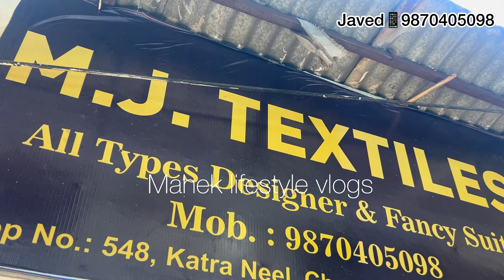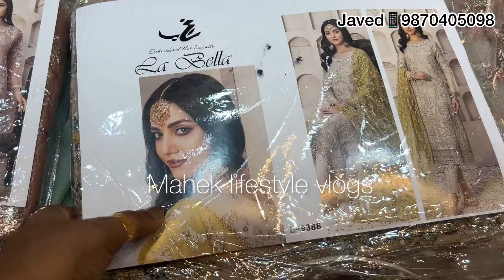Pakistani lawn suits ka latest summer or party wear collection | katra neel chandni chowk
Shop - m.j textiles

Add -shop no 548, shiv mandir street, katra neel, chandni chowk

Ph no - m. Javed
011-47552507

2024 Latest collection in chandni chowk market
Online shopping
Cheap shopping in delhi's best clothes market
Online shopping from chandni chowk
Exploring delhi with aadya
Cheap shopping
Cheap and best markets in delhi
Cheap price shopping in delhi
Latest collection of chandni chowk
Delhi budget shopping
Best unstiched suits varity in chandni chowk market
Market youtubers
Aadya delhi market
Cheap and best clothes market
Best market for indian wear shopping
Best market for ethnic wear shopping
Dulhan dress market
chandni chowk market
Chandni chowk market delhi 6
Lehenga
Suit
Saree
Kurti
Unstiched Organza suit fabric
Unstiched cotton suit fabric
Unstitched suits
Delhi market tour
Markets
Best video for shopping lover
Shopping from home
Ghar baithe ghumne delhi ki markets
Delhi market
Fancy suits in chandni chowk
Aadya chandni chowk
Delhi best budget shopping market
Cheap and best fabric market in chandni chowk
Chandni chowk Lehenga market
Best party wear suits in chandni chowk market
Chandni chowk lehenga
Best cotton lawn in chandni chowk market
Viral video chandni chowk
Best suits shop for summers in delhi
Latest collection in chandni chowk katra neel
Best ethnic wear shops in chandni chowk
Georgette suits collection in chandni chowk
Best fabric market in delhi
Best video chandni chowk
Latest daily wear suits collection in chandni chowk
Best suits pakistani shop in chandni chowk
Delhi 6 market
Delhi's famous market
Cotton suits collection in chandni chowk
Chandni chowk best shops
Best suits collection in delhi 6 market
Chandni chowk aadya
Best market for shopping chandni chowk
Best market for indian wear clothes shopping
Latest summer collection in chandni chowk
Famous markets in delhi
Asia's no 1 market
Printed suits in chandni chowk
Party wear suits
Cotton suits shop in chandni chowk
Cotton suits
Organza suits
Lawn suits
Printed suits
Pakistani suits
Co ords
Gharara
Sharara
Anarkali
Party wear suits
Suits for summers
2024 suits collection
2024 latest collection in chandni chowk market
Best market for suits
Tawakkal pakistani suits
Ramsha suits
Bin saeed pakistani suits
Riwavt suits
Husnara suits
Maria -b pakistani suits
Gul - ahmed pakistani suita

Katra neel chandni chowk
Pakistani desginer suits in chandni chowk